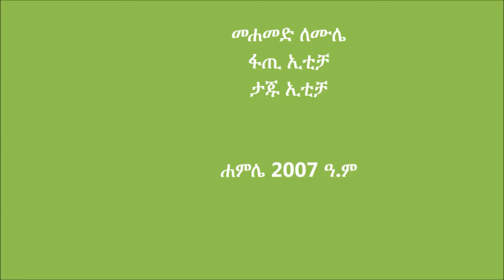Meskan Wheat Line Planting Final